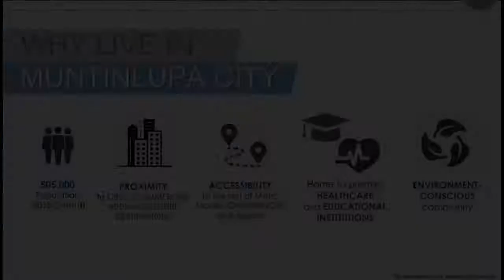Belize Oasis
Condominium/Apartment Type: Residential Condominium
Number of Bedrooms: 2
Number of Bathrooms: 1
Unit Size: 46 sqm.